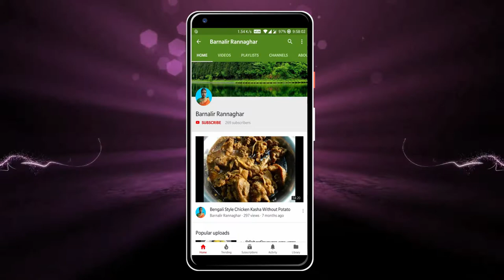বিয়েবাড়িতে চা কফির সাথে যে চিকেন পাকোড়া দেয়া হয় | Chiken Pakora